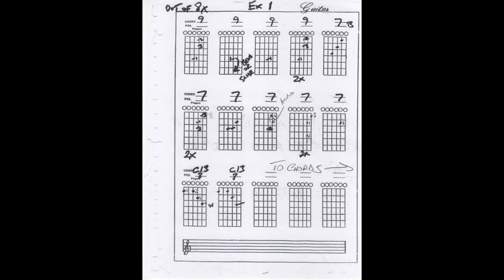Weir Grateful Ep 6 part 2 Grateful Dead Bob Weir Terrapin Station/ Lady with A Fan- Bob Weir parts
Here is the next installment of Terrapin Station Lady with a Fan:
Chart to the part is at 1:13
Chords at 2:13